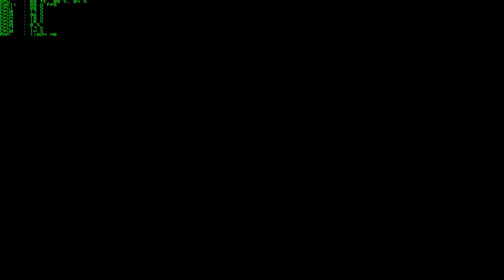Far Cry 4 (FC4) - EVGA GTX 980 SC ACX 2.0 - 4K DSR Ultra Settings Gameplay Performance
Here are a few minutes of gameplay of Far Cry 4 at 3620X2036 resolution on a EVGA GTX 980 SC ACX 2.0. If you are thinking about this card for your system or just curious as to how it performs, this will give you a good idea of what it can do maxed out playing FC4on PC. FPS are in the top left corner to get a feel for the amount of performance this card can put out in a multiplayer game on Ultra settings with G-sync enabled. Gameplay is recorded with NVIDIA ShadowPlay at factory clock settings.

The rest of the system specs:
Intel Core i7-4790K @ 4.5GHz
ASUS Maximus VII Hero
Corsair H100i AIO Liquid Cooler w/ 2X Noctua NF-F12's
EVGA GTX 980 SC ACX 2.0
Corsair Vengeance Pro 32GB 1866MHz CL9 RAM
EVGA SuperNOVA 1050 GS PSU
Cooler Master HAF XB EVO
Crucial M500 480GB
Crucial M500 960GB
ASUS ROG Swift PG278Q Monitor
Logitech G502 Proteus Core Mouse
Func KB 460 Mechanical Keyboard
Windows 10 Pro 64-bit